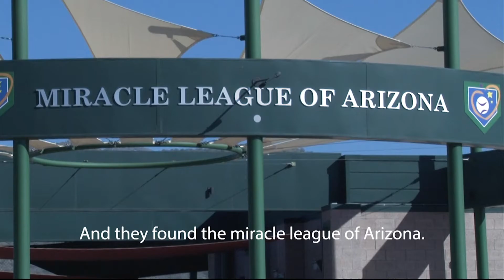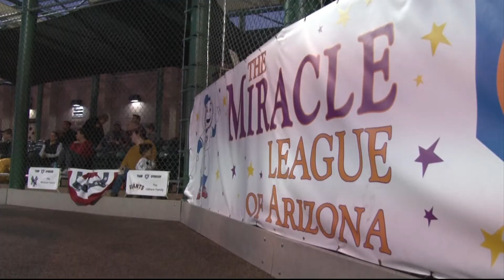Make a Wish scores | Cronkite News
A young Scottsdale boy’s wish for a video scoreboard for his baseball league has touched his life and the lives of hundreds of others for years to come.

Video by Katelyn Keenehan/ Cronkite News